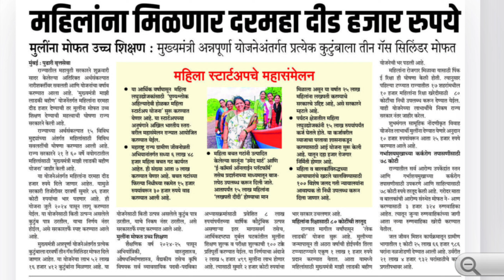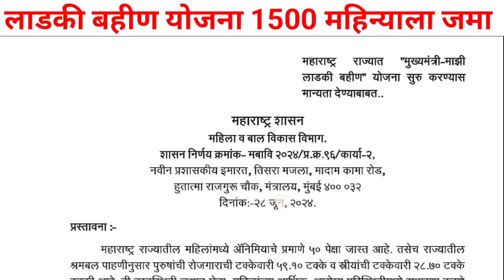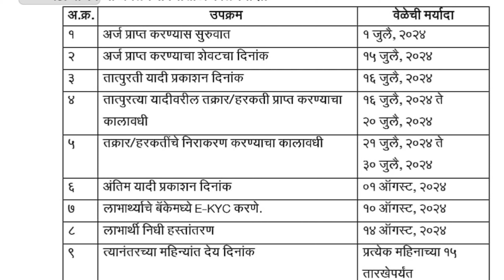लाडकी बहीण योजना 2024 | Mazi ladki bahin yojana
7/12 ऑनलाईन कसा काढावा 2023 | 8 अ उतारा कसा काढायचा 2023 | 7/12 online download maharashtra 2023👇

Mukhyamantri ladli behna yojana | Mazi ladki bahin yojana | ladki bahin yojana 2024

mukhymantri majhi ladaki bahin yojana
मुख्यमंत्री लाडकी बहीण योजना 2024
Mukhyamantri ladli behna yojana
Mukhyamantri majhi ladki bahin yojana how to apply
Majhi ladki bahin yojana
लाडकी बहिण योजना माहिती
Mukhyamantri majhi ladki bahin yojana form fill up
Mazi ladki bahin yojana maharashtra
माझी लाडकी बहिण योजना अपडेट
live news
Viral video